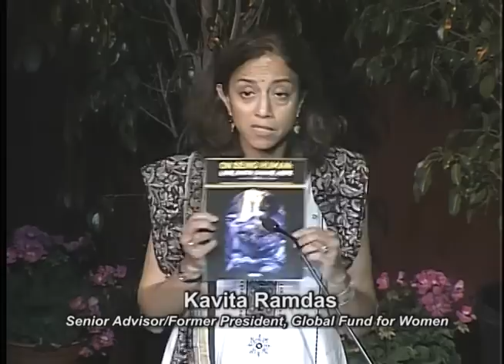Kavita Ramdas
The Presidential Lecture Series, Kavita Ramdas, Former President & CEO Global Fund for Women, September 29, 2011